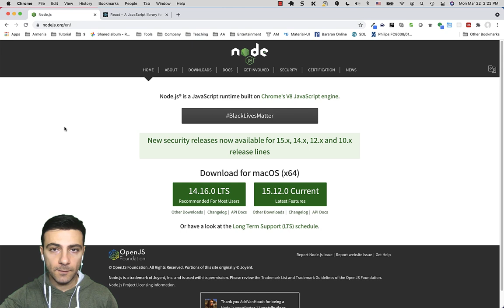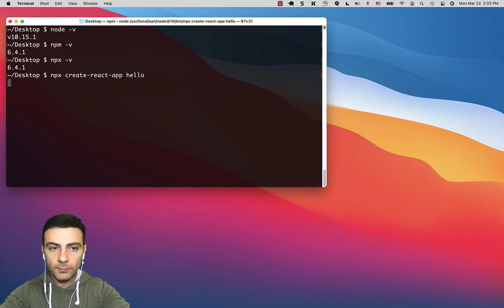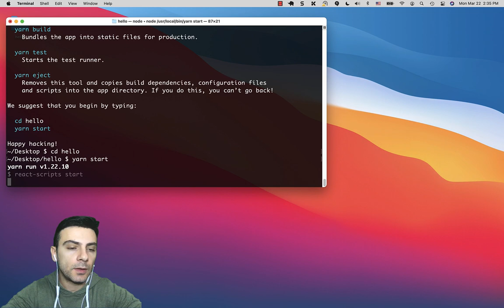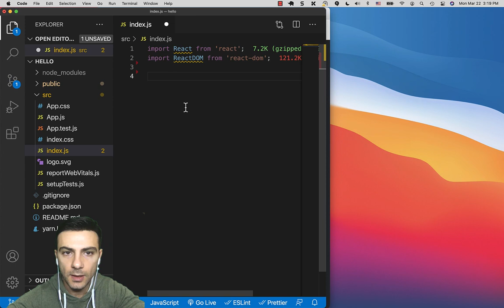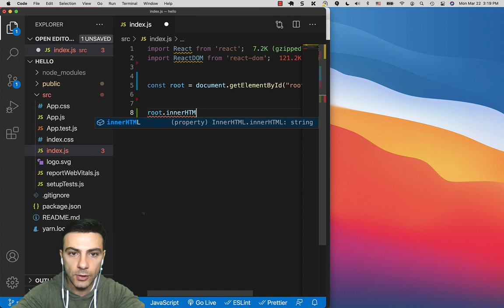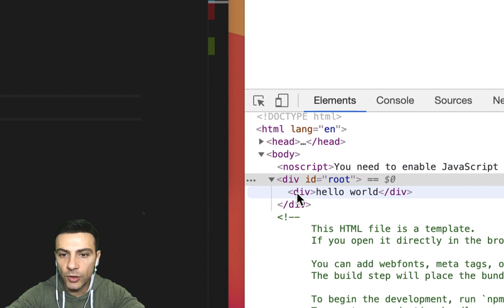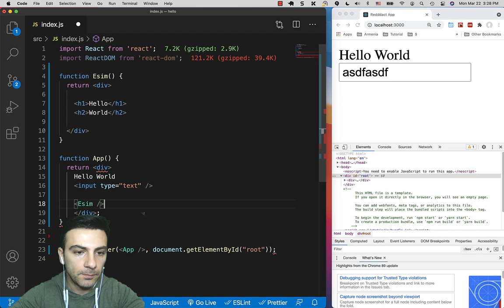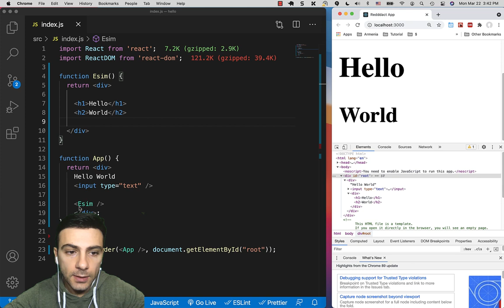ReactJS - Ներածություն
Հղումներ